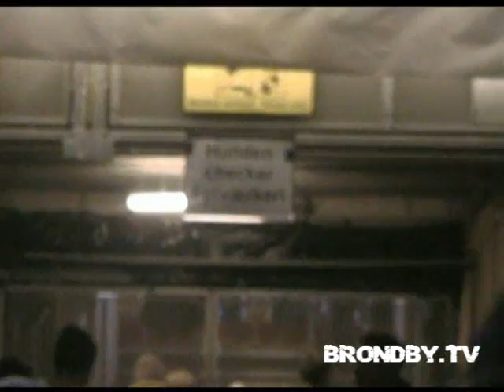DERBY!!!!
copenhagen derby 05/11/2006